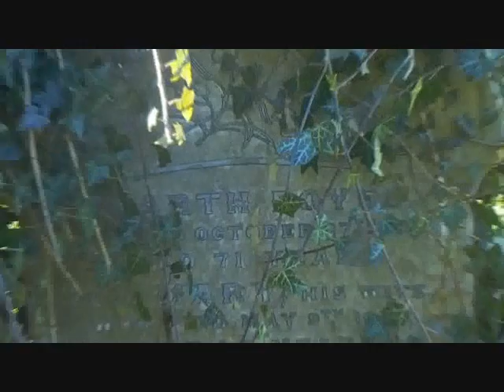Legacy of Roland: Dispenser Erection